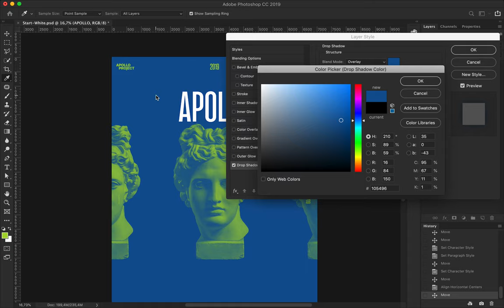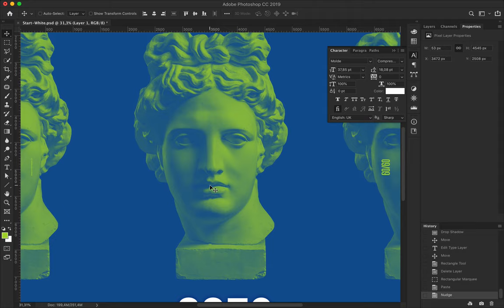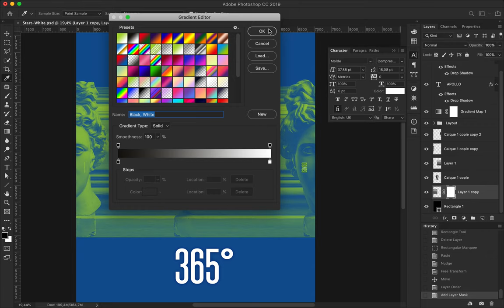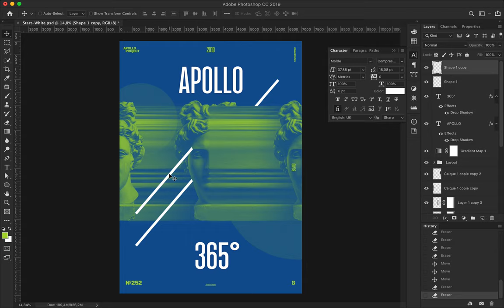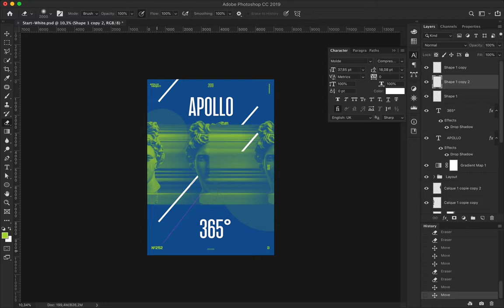Speed Art Poster #252 Transition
Duotone digital design made with green and blue in addition to white color for text and geometric elements.